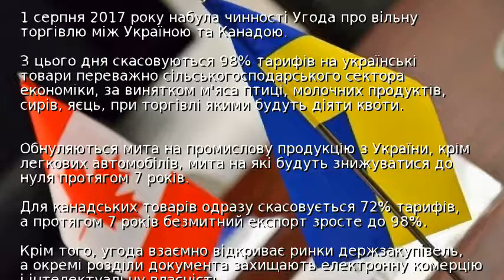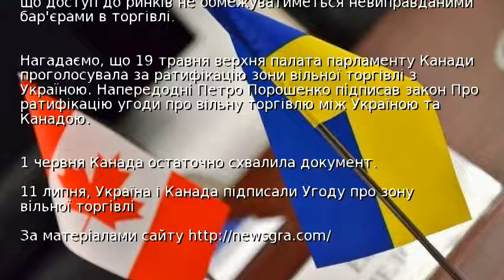Угода про ЗВТ України з Канадою набула чинності